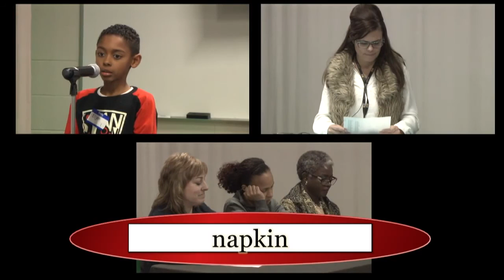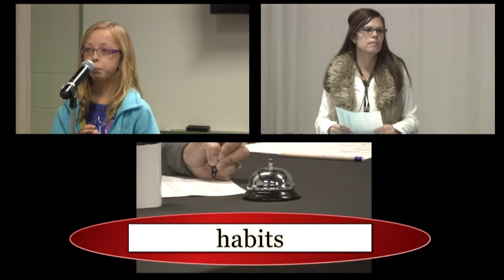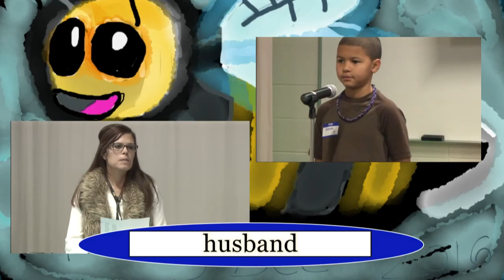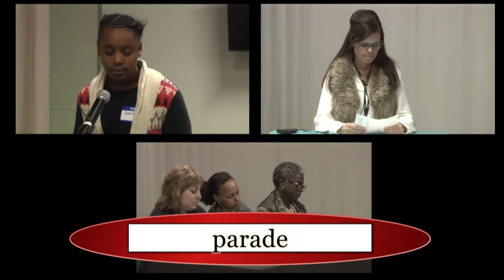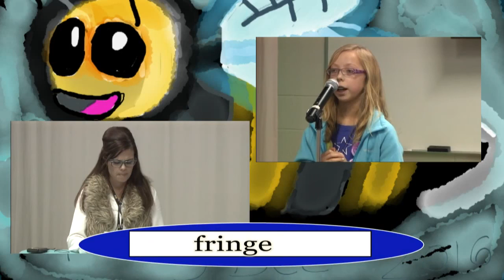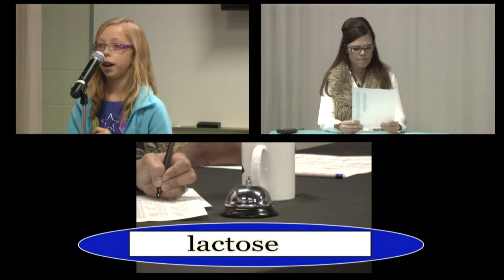4th Grade Spelling Bee 2016 (Edited)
Here is the 4th Grade Spelling Bee edited.